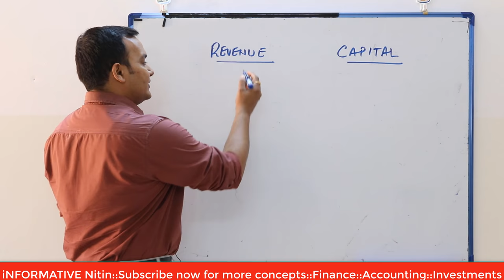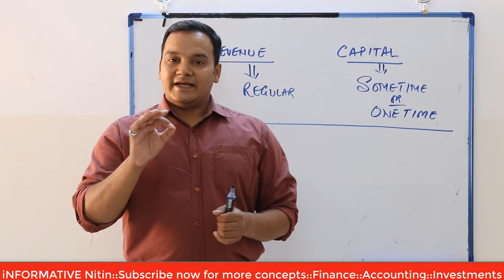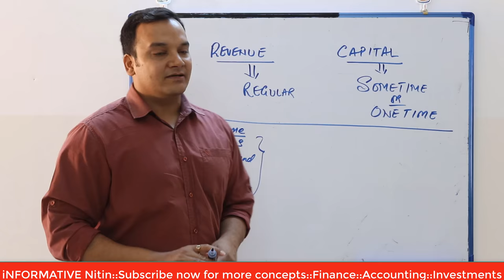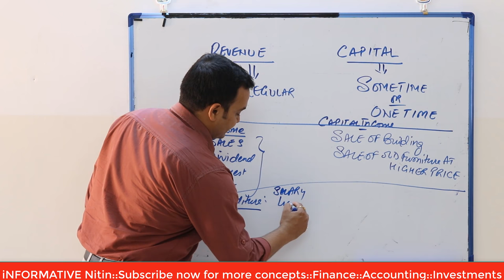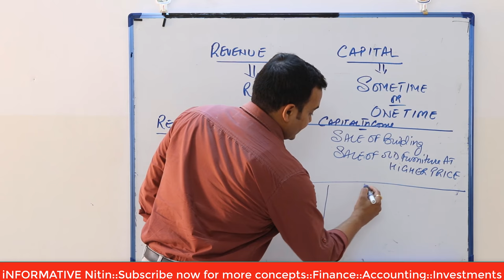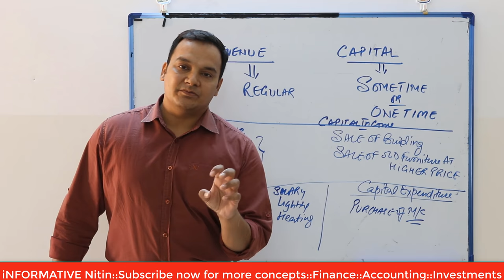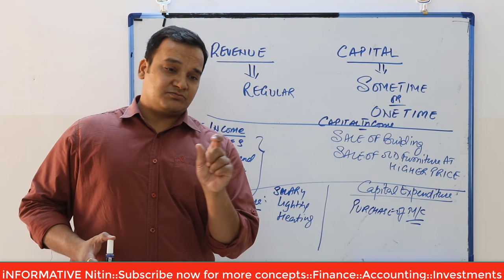Difference between Capital and Revenue Expenditure